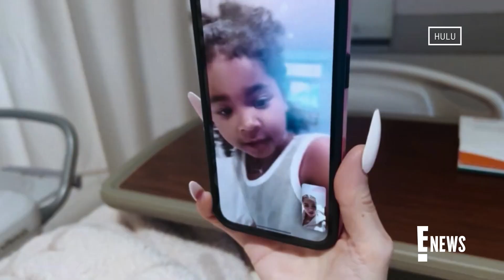Did True Thompson REVEAL Kylie Jenner's Baby Boy's Name? | E! News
"The Kardashians" fans think Khloe Kardashian's daughter True Thompson might have accidentally revealed the name of Kylie Jenner and Travis Scott's son.